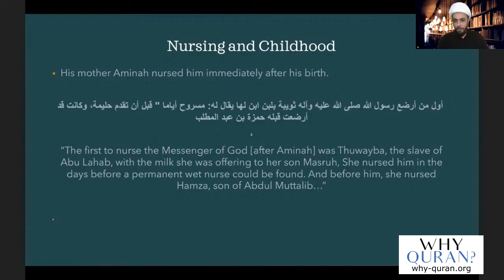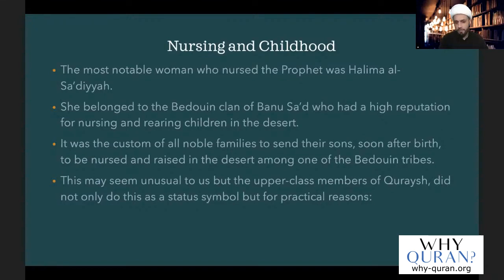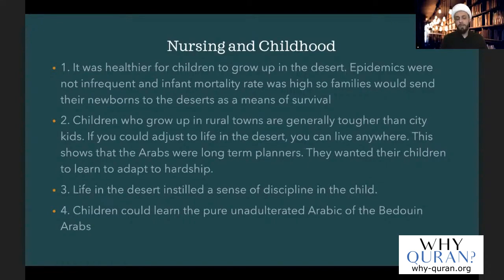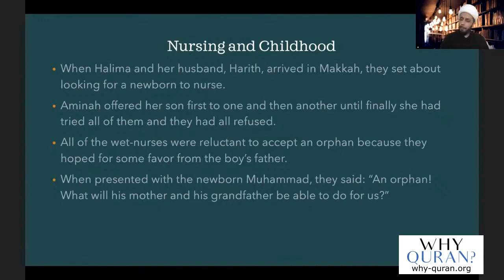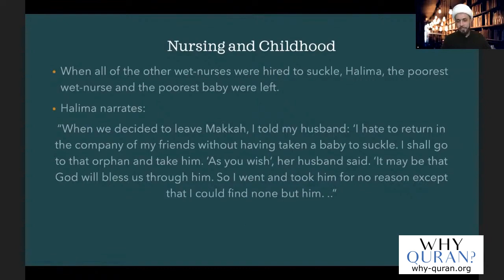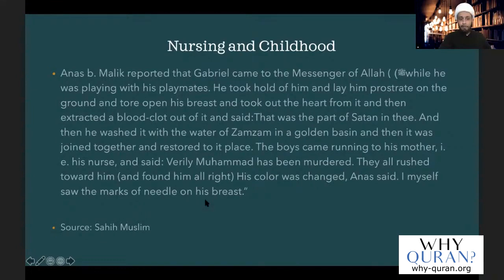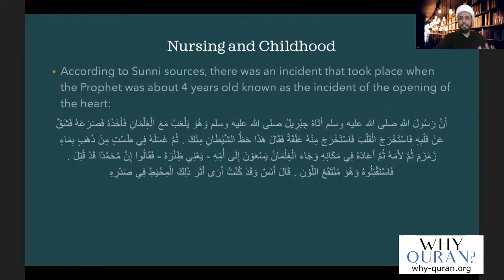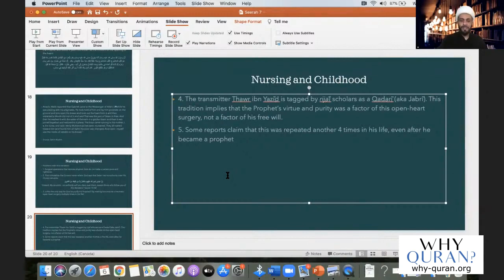[7] Living with the Bedouins | Life Of Prophet Muhammad | Sheikh Azhar Nasser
Soon after his birth, the Prophet Muhammad went to live with the bedouins and his wet nurse Halima. Described by Sheikh Azhar Nasser